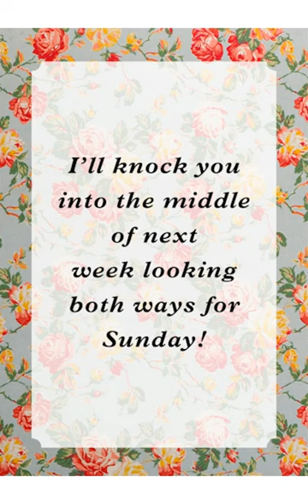Enough already!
My comments on certain individuals connectded to the 2024 US Presidential election.

Buckle up, we've got 8 months of this!

This video, and any related materials are permissible under Section 107 of the Copyright Act 1976, whereby allowance is made for fair use for purposes such as criticism, comment, news reporting, teaching, scholarship and research.  These items consist of materials that are for personal use and/or not for proﬁt, and are not intended to cause any market harm to copyright owners.Opinions expressed herein are those of the person in question, unless specified otherwise.